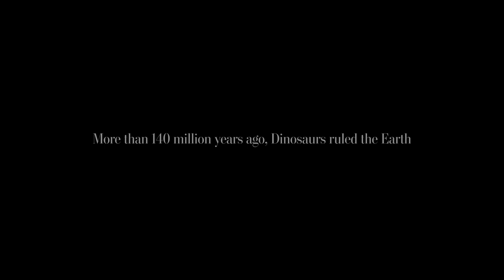LOUIS MOINET - Jurassic Watch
Derived from the Mecanograph family, Jurassic Watch is the first to feature a dial made from Jurassic-era dinosaur bone – between 145 and 200 million years old.

The mechanical heart of the Jurassic Watch is the certified Mecanograph chronometer. This proprietary movement has been exclusively developed by Ateliers Louis Moinet.

It boasts not only extraordinary precision, but also a dial made from a genuine fossilized 150-million-year-old dinosaur bone. Described as being exceptional by experts, the colour and vein of these precious witnesses to the past have benefitted from excellent craftsmanship, in which the cutting and treatment protect the material itself. The dinosaur bone in question, discovered in North America, has been authenticated by renowned geologist Dr Andreas Stucki in association with the Aathal Dinosaur Museum in Switzerland.